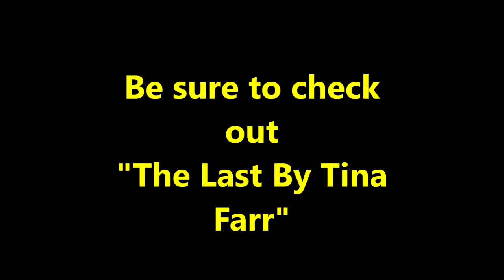~ I hope you think of me, Kana~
There are two tragedies in life. One is to lose your heart's desire. The other is to gain it.

- George Bernard Shaw, Man and Superman